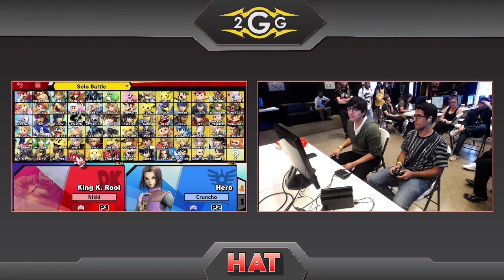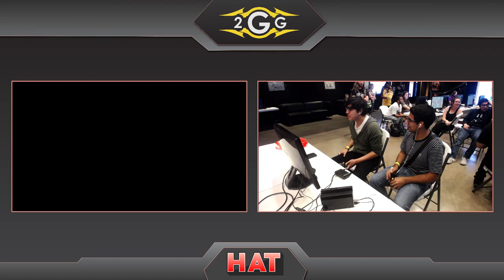HAT 75 - NotLast (Peach) Vs. Cruncho (Joker) Losers Semi Finals - Smash Ultimate